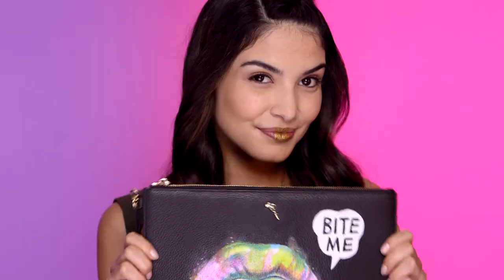Arne Weiland's Director of Photography Reel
This reel showcases my work for NBCUniversal where I (as Director of Photography) shoot fashion, beauty, and celebrity videos.  Be sure to change your playback settings to 1080p.